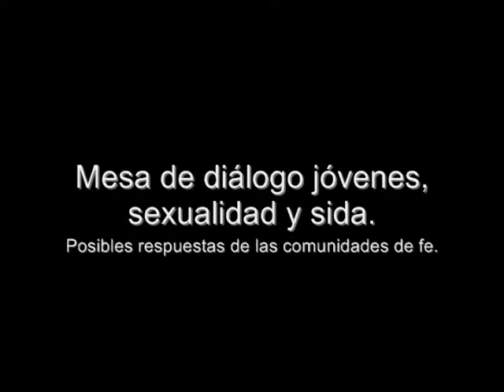Entrevista VIH 0001